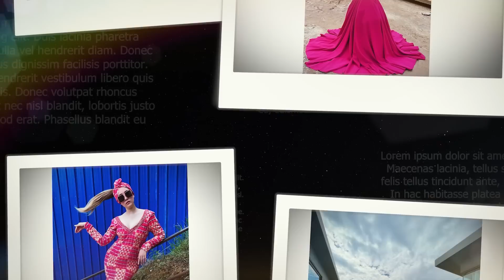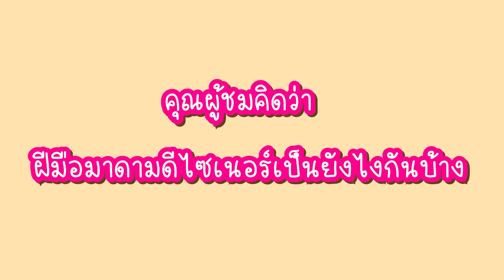EP.10 “เจฟฟี่” น้องสาวพี่บรู๊คลินสายเลือดกาน่า | มาดามเหมืองทอง SS5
ติดต่อร่วมงานกับเจฟฟี่หรือเบบี๋ "Brooklyn" รีวิวสินค้าแอดไลน์

เสนอโปรเจ็คเหมืองทองทุกประเทศทั่วโลก ส่งรายละเอียดมาได้เลยที่